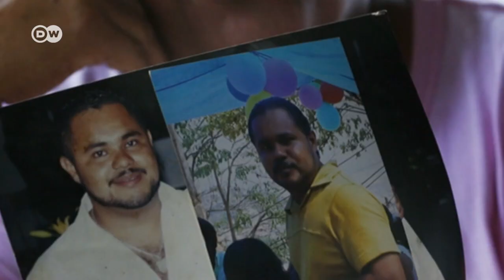Acapulco: de paraíso a infierno en Tierra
El otrora balneario de las celebridades de Hollywood se ha convertido en una de las ciudades mas violentas del mundo. La periodista Carolina Chimoy nos presenta el informe.